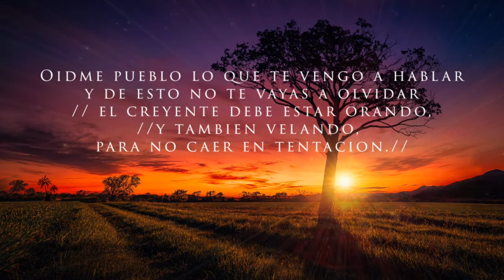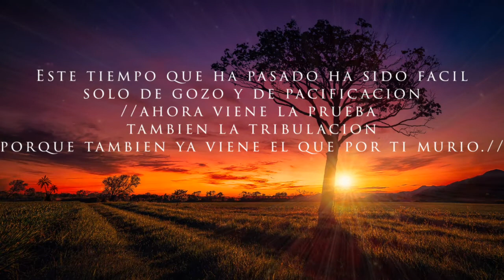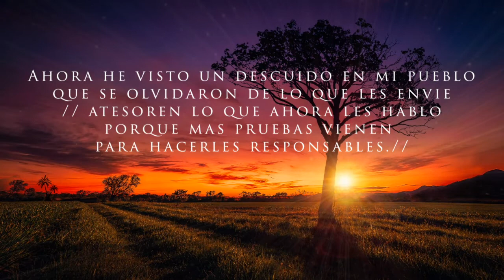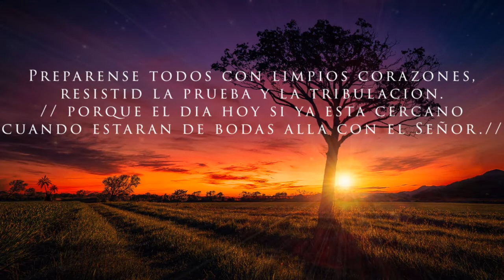201. Óidme pueblo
🎤 Voces 🎶
Primera: Ramon Gavidia
Segunda: Ramon Gavidia
Tercera: Ramon Gavidia